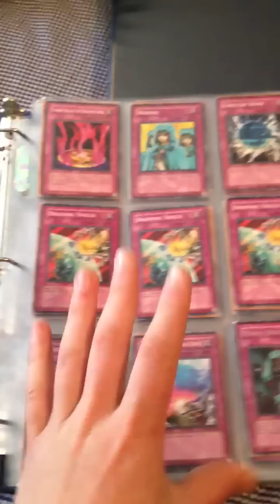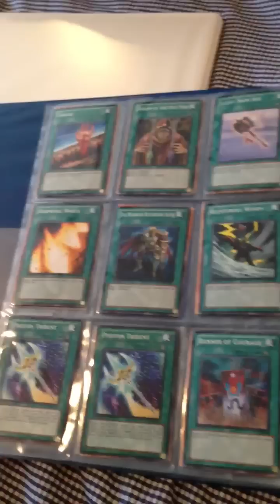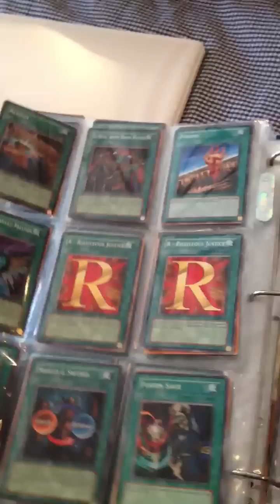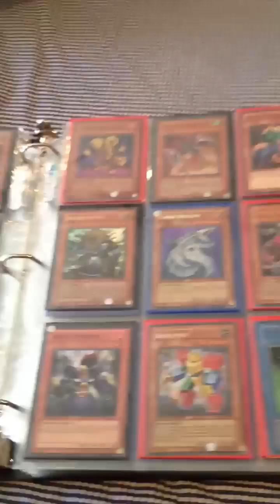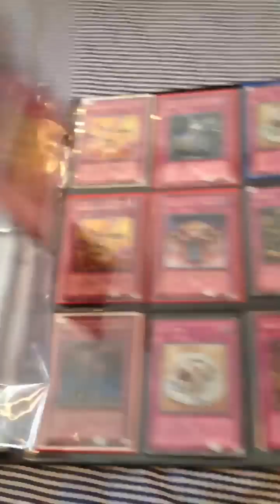Updated Yugioh Trade/Sale Binder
Inbox me with what you want! Must buy at least 5 dollars worth of cards or trade for my wants (solar flare dragon ,stealth birds, morphing jar, wave motion cannon, des koala, ceasefire, dark bribe, lava golem, solemn judgement)